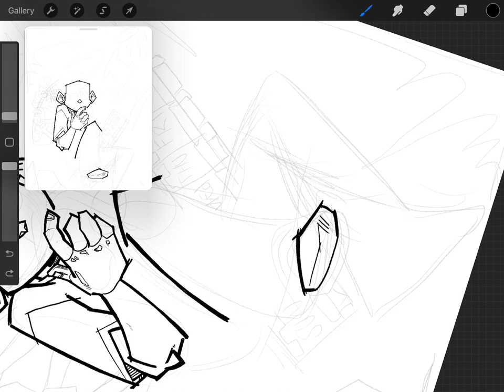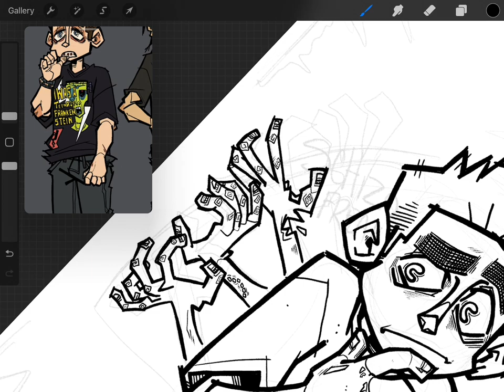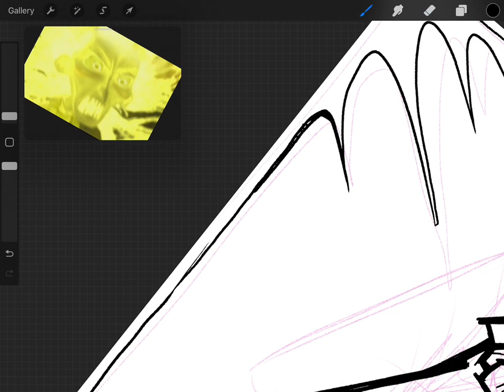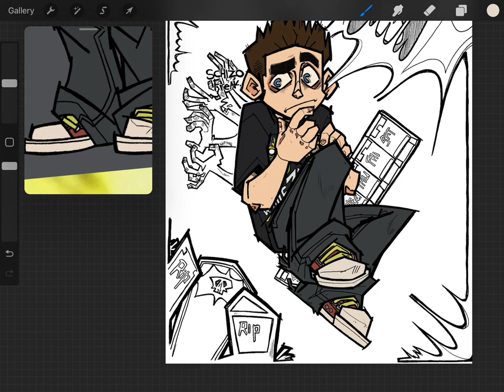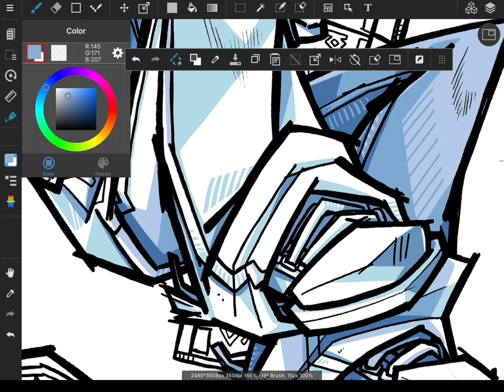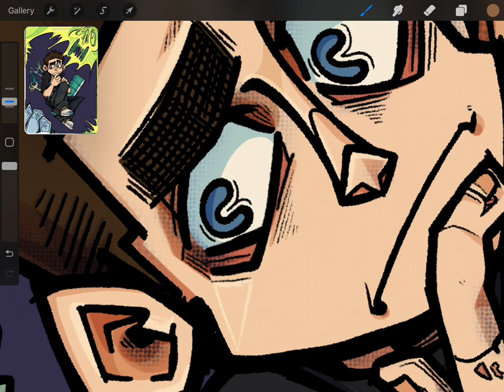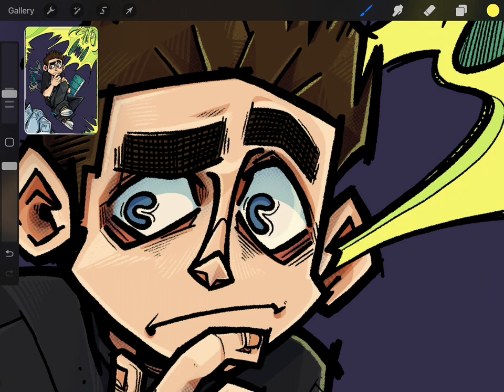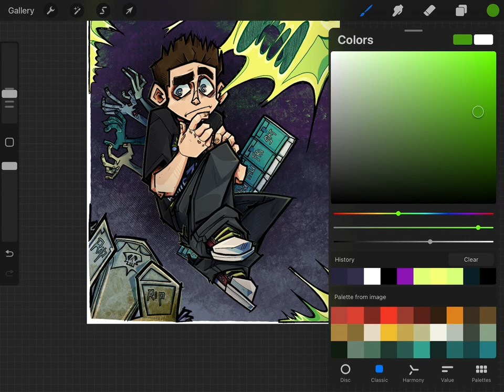SPEEDPAIN+ Norman Babcock | Paranorman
Link to final:
i did add a few things

Applications:
Procreate + Medibang

Time:
9 hours

all owners have been Cited.